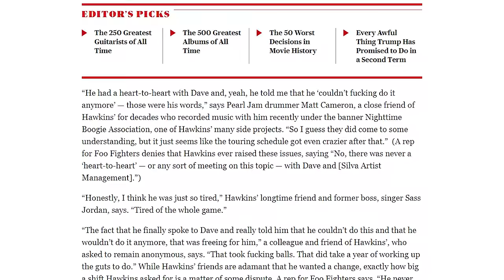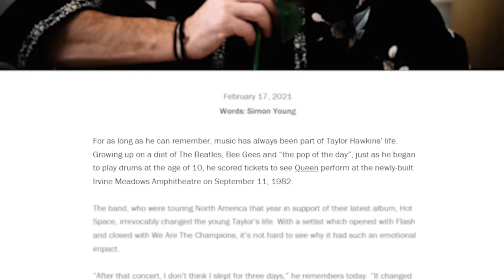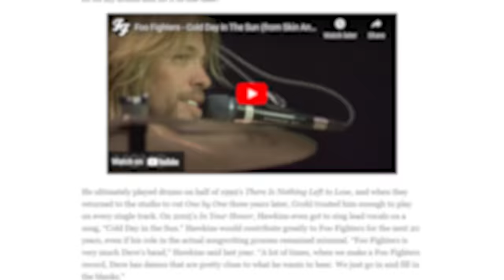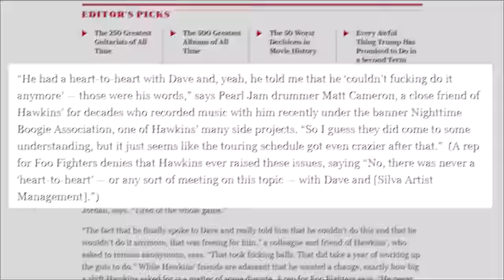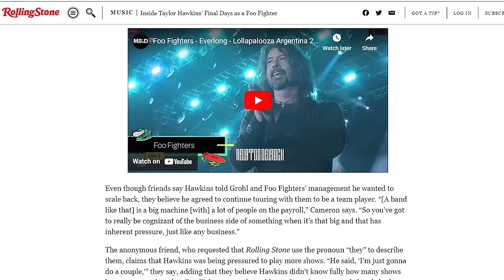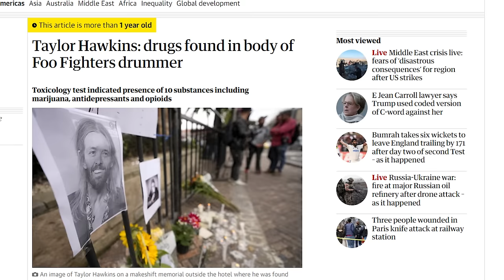Taylor Hawkins’ Final Days as a Foo Fighter